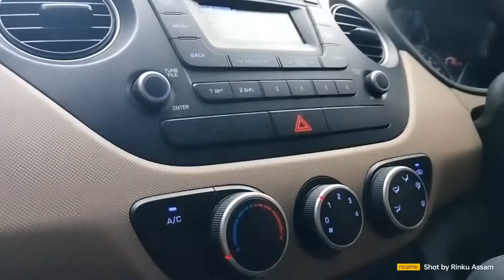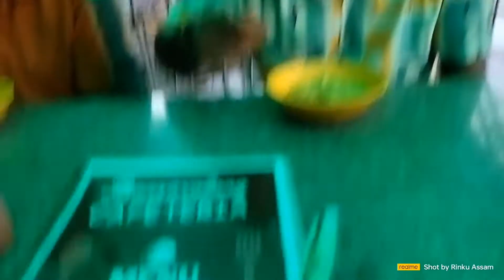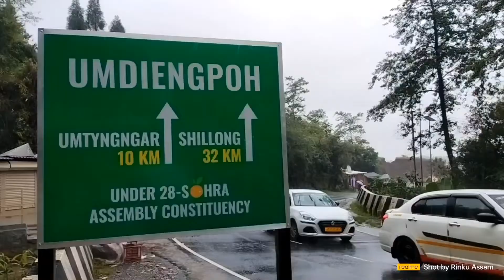Sunday outing time l Meghalaya KYNREM waterfalls l Shillong vibes with friends l biggest waterfalls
a small trip of Shillong ll